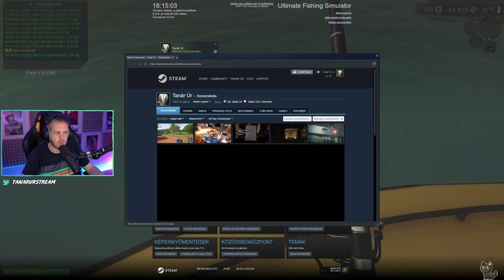Ultimate Fishing Simulator - 2. rész